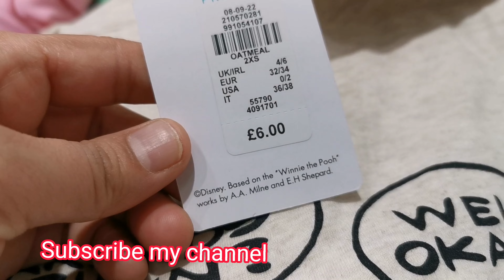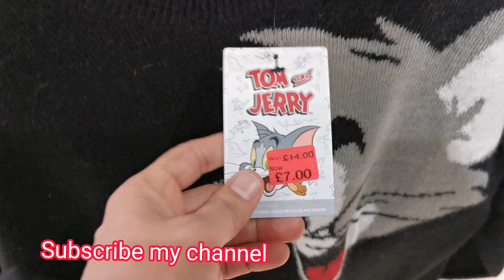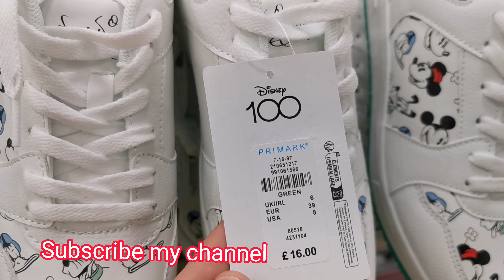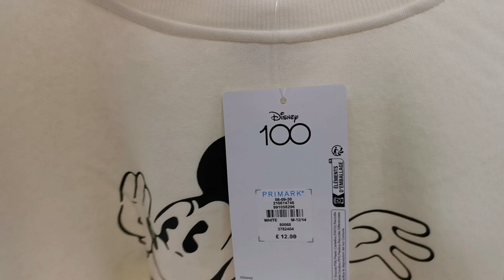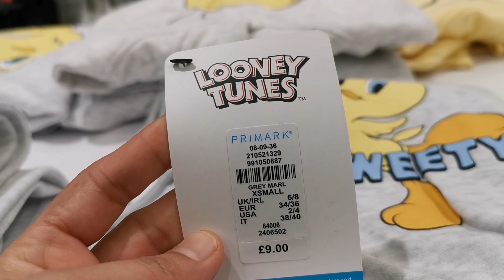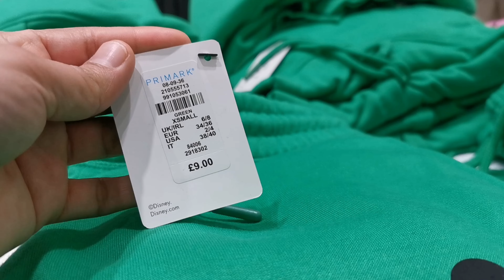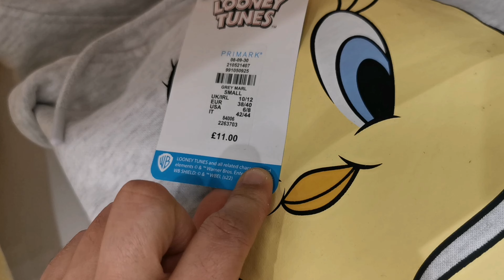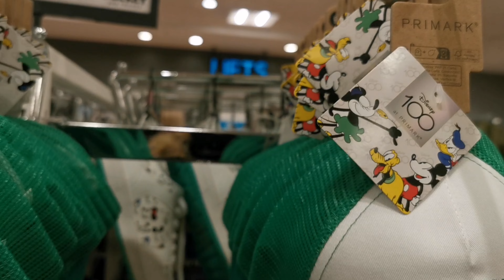Primark Disney New Collection +Disney & Tom Jerry - SALE - 2023- FEBRUARY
Primark  Women's Disney New Collection +Disney & Tom Jerry - SALE - 2023- FEBRUARY